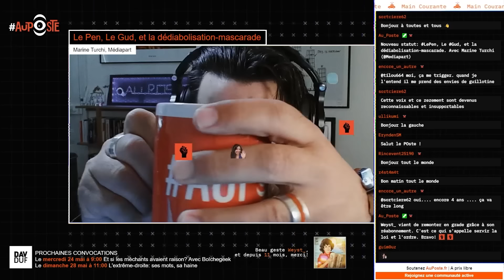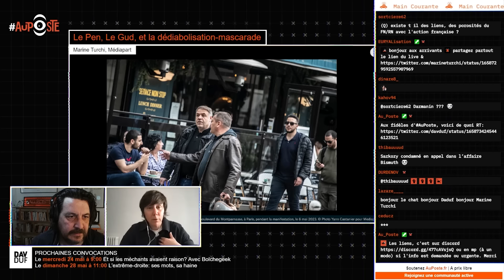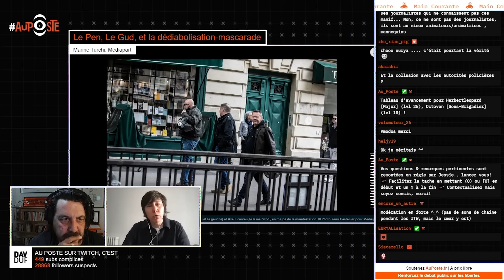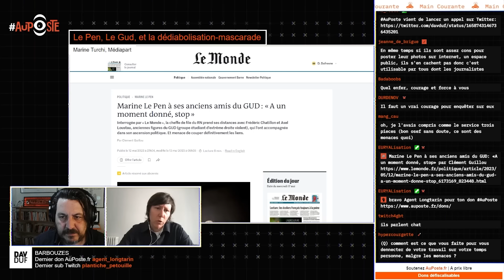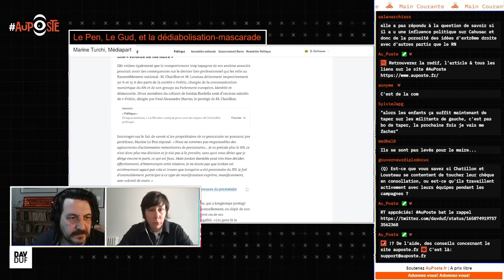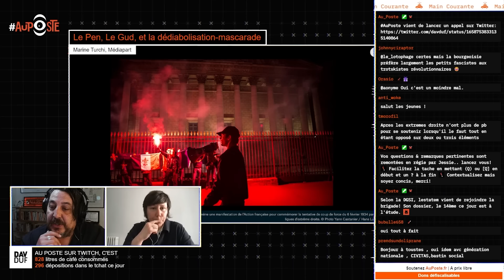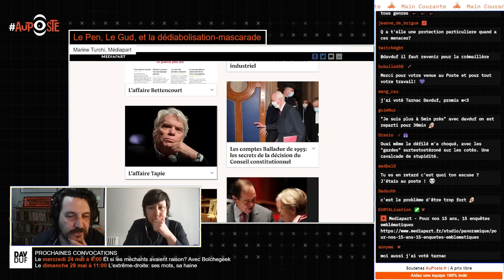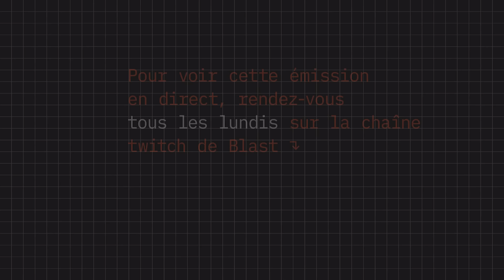DÉDIABOLISATION DE LE PEN ET DU RN : L’IMMENSE MENSONGE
Journaliste à Mediapart, la camarade Marine Turchi est le cauchemar d’une autre Marine. Depuis des années, l’enquêtrice travaille sur le FN/RN, en révèle ses turpitudes financières, ses rouages les plus profonds. Après la manif fasciste du 6 mai, son travail est plus que d’actualité.

Journaliste : David Dufresne
Images : Arthur Frainet
Son : Baptiste Veilhan
Graphisme : Adrien Colrat
Production : Sophie Romillat
Directeur des programmes : Mathias Enthoven
Rédaction en chef : Soumaya Benaïssa
Directeur de la rédaction : Denis Robert